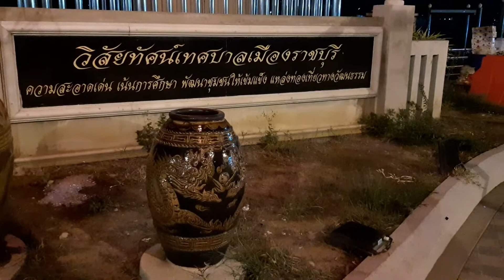ชมโคมไฟฉลองตรุษจีน2022(เต็งลั้ง)รอบๆตัวเมือง จ.ราชบุรี